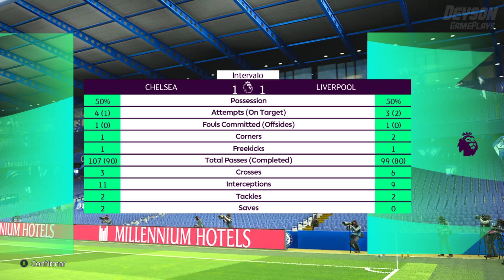CHELSEA X LIVERPOOL ANDRE HENNING V1 PATCH THEBEST 2020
✅Pack CAMPANHA POLÍTICA 2020 + de 90 Arquivos Editáveis
✅Santinhos Editáveis No Coreldraw, Com Alta Qualidade!
✅Modelos Editáveis De Santinhos Políticos

Obrigado a todos que continuam assistindo e apoiando meu canal!

Para cooperação, entre em contato conosco pelo e-mail -

Inscrevam-se! Canais Parceiros:✅